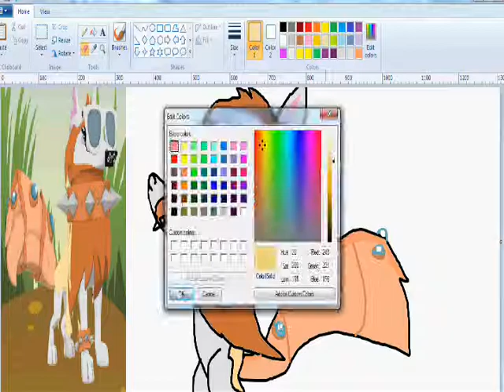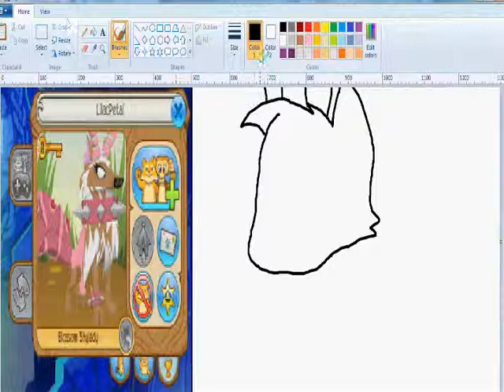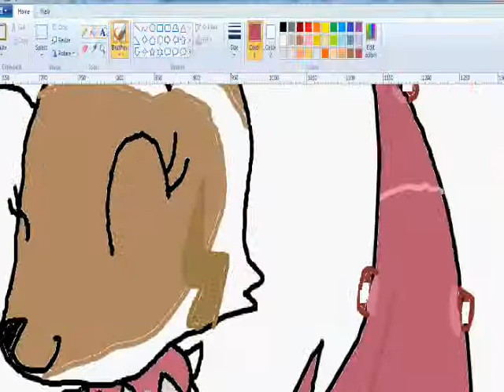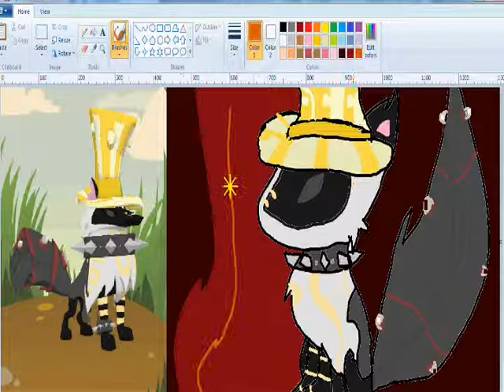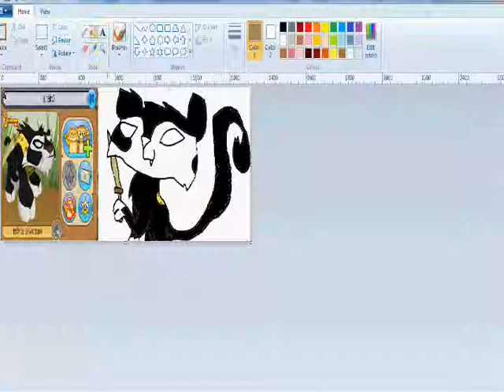Let's Speed Paint - Famous Jammers